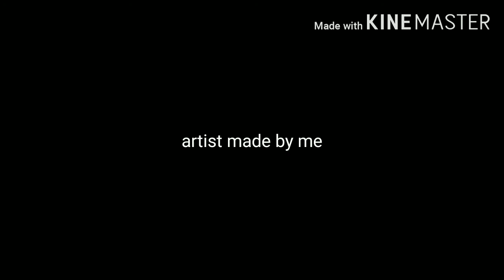Simpsons couch gag (cfd version) remastered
for luigikid